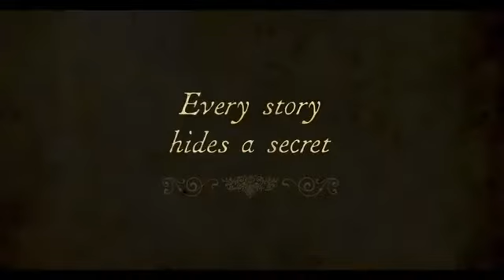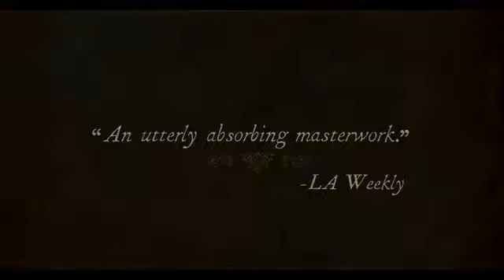Mysteries of Lisbon - Official Trailer [HD]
Release Date: 5 August 2011
Genre: Drama | Mystery
Cast: Adriano Luz, Maria João Bastos, Ricardo Pereira
Directors: Raoul Ruiz
Writer: Camilo Castelo Branco, Carlos Saboga
Studio: Music Box Films